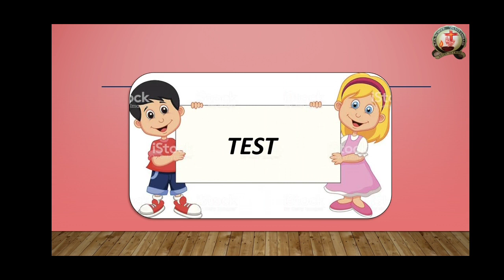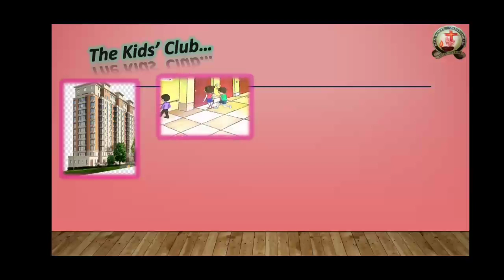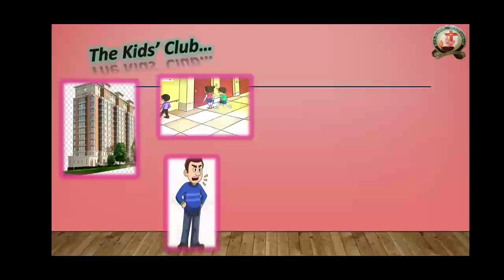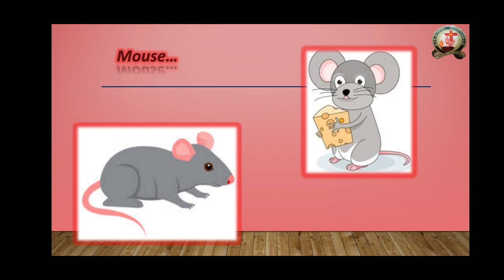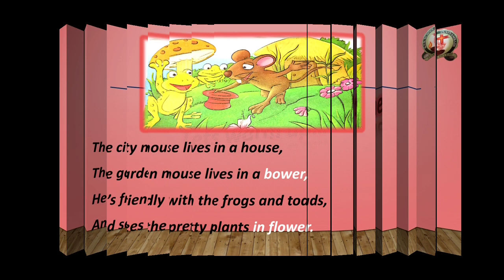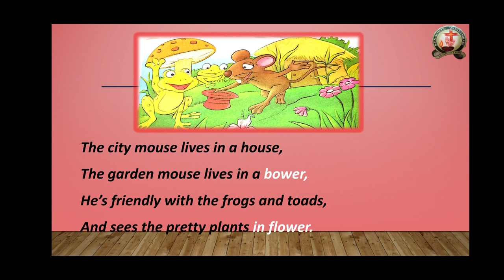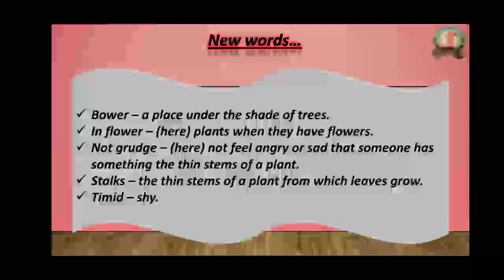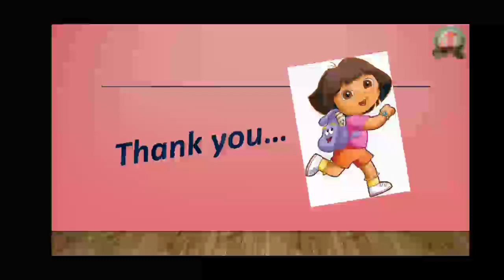GRADE 2 - ENGLISH - UNIT 3 - POEM